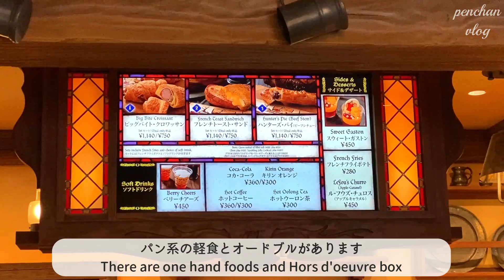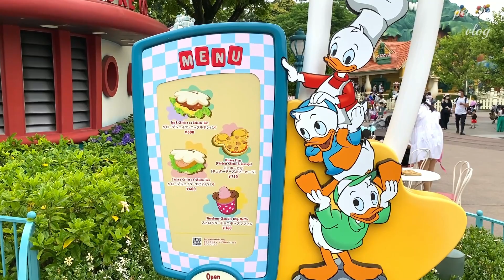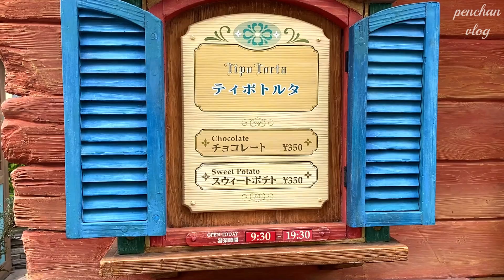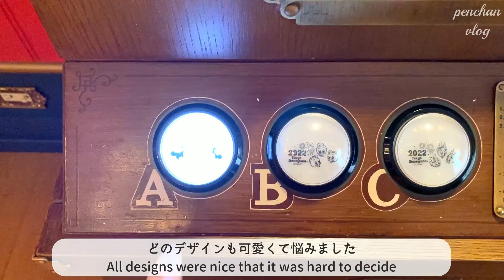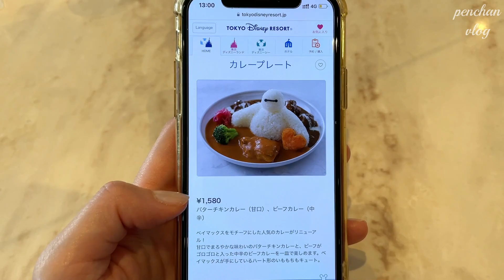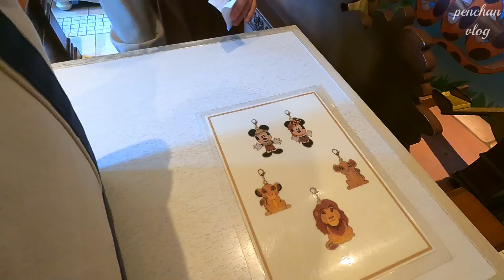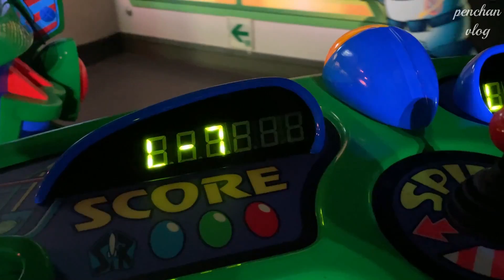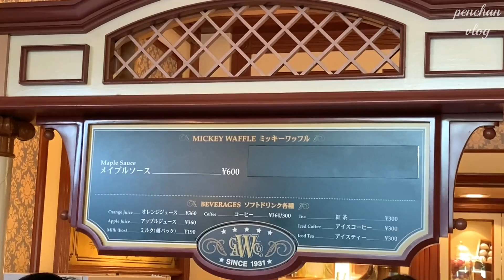【Disney Vlog】東京ディズニーランド｜ディズニー食べ歩き｜最新グルメ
・今回は、ディズニーランドのvlogです🐭💓
普段はカフェやスイーツをメインに紹介しているチャンネルですが、久しぶりにディズニーランドへ行ったのでディズニーのvlogを作ってみました☺️✨
ディズニーのスイーツやごはんを紹介しながら、アトラクションやパレードも少しお見せして、一緒に回っているかのような感覚で動画を楽しんでもらえたら嬉しいです⭐️
好評だったら、今度はディズニーシー編で作りたいと思うので、良かったらコメント欄で感想を残してもらえると嬉しいです😊✨

Penchan

動画で紹介しているカフェについて、投稿しています！

YouTubeの更新情報や日常について、つぶやきます！

＊Le fou's(ル・フウズ)｜ファンタジーランド
ル・フウズ・チュロス￥450

＊Le Taberne de Gaston(ラ・タベルヌ・ド・ガストン)｜ファンタジーランド
・フレンチトースト・サンド￥750
ハンターズ・パイ￥750

＊Huey Dewey Louie's GOOD TIME CAFE｜トゥーンタウン
・スプリングロール￥380
・グローブシェイプ・エビカツパオ￥600

＊Village Pastry(ビレッジペイストリー)｜ファンタジーランド
・ティポトルタ (スイートポテト/チョコ)￥350

＊center street COFFEE HOUSE｜ワールドバザール
・カレープレート￥1,580

＊TOMORROWLAND TERRACE｜トゥモローランド
・スパークリングタピオカティー￥600
・ミッキーチュロス(シナモン)￥400

＊フードワゴン｜トゥモローランド
・リトルグリーンまん￥360

＊Great American WAFFLE COMPANY｜ワールドバザール
・ミッキーワッフル￥600

*行って良かったパンのお店BEST10｜ベーカリーカフェ｜東京カフェ巡り｜vlog

*【今行きたいお洒落なカフェ５選】新宿・原宿・代々木公園etc.｜東京カフェ巡り｜vlog

*【東京パン屋５選】表参道・代々木上原・麻布十番etc.｜アマムダコタン｜vlog

*【吉祥寺食べ歩きグルメ10選】カヌレ・クレープ・バターカステラ・サンドイッチetc.｜vlog